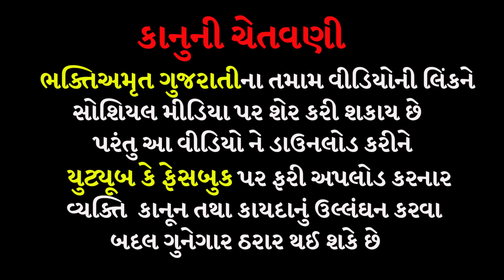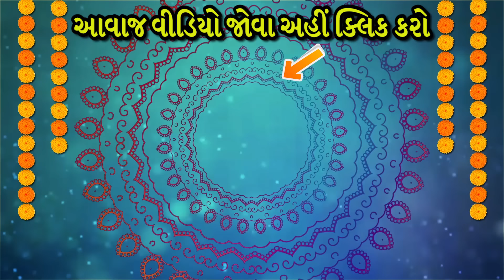બળિયાદેવના દર્શને કેમ નથી જતા ?| સુરાપુરાધામ ભોળાદ 🚩| surapura dada bholad | Danbha bapu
40 ગાડીઓની મુલાકાત | સુરાપુરાધામ ભોળાદ🚩| surapura dada bholad | Danbha bapu bholad